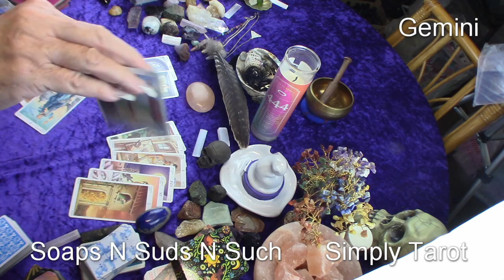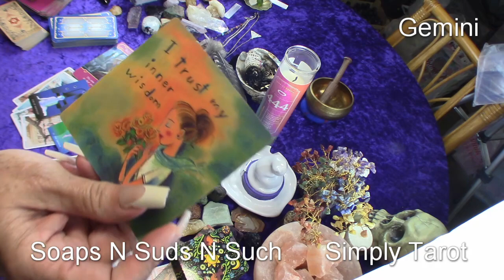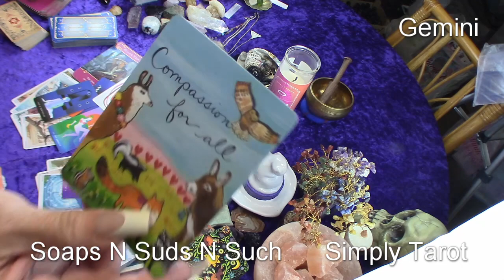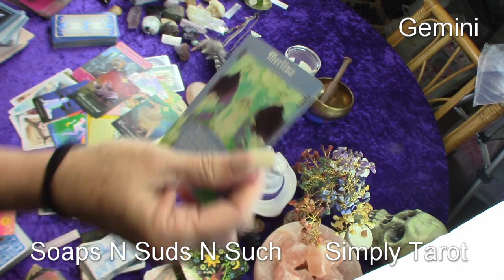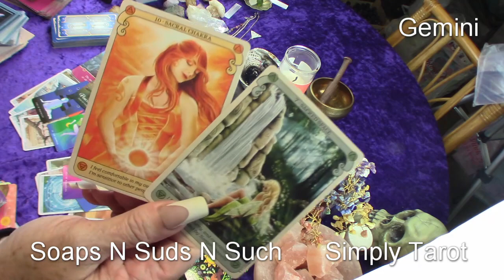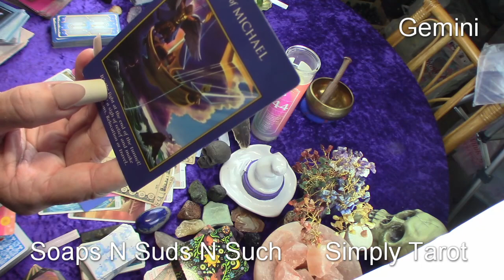Gemini things look better through clear eyes! Christmas Holidays - December - 2023 - Monthly Tarot